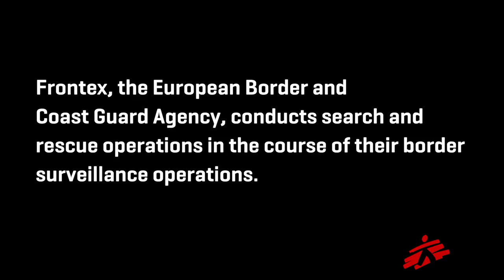Rescuing Refugees and Migrants at Sea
Doctors Without Borders/Médecins Sans Frontières (MSF) logistician Mark Farrell Javits, who just returned to the US after working on the MSF rescue ship the Aquarius in the Mediterranean, explains how his team conducted rescues and why MSF needs to be there.